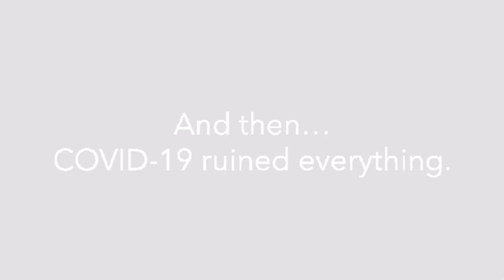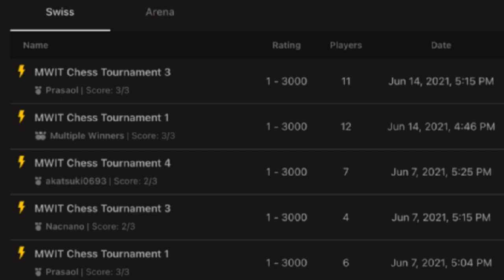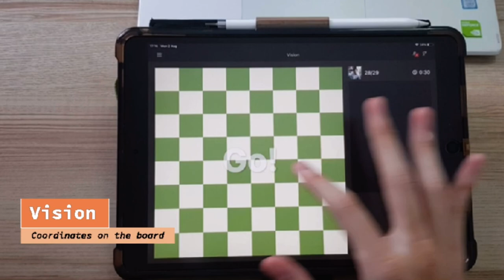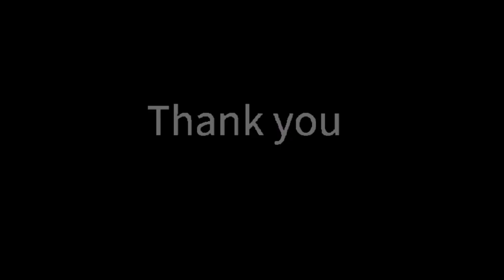MWIT - MWIT International Chess Club Video